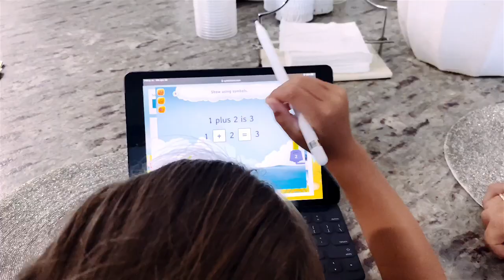EN CLASE DE MATEMÁTICAS CON ALAÏA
Hola mi gente linda... Hoy estamos con @tonicosta4  de auxiliares de la clase de matemáticas de @AlaiaTube   😅 Creo que ahora son más entretenidas que en mi época de colegio 😂